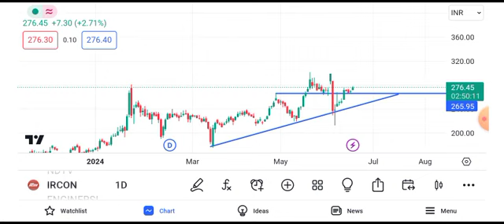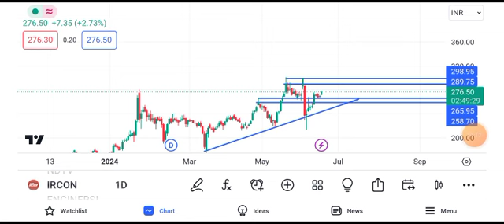ircon share latest news today